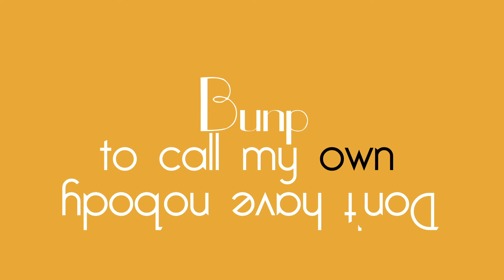KINETIC TYPOGRAPY - Mr Sandman - the Chordettes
Kinetic typography of "Mister Sandman" by "The Chordettes"
On after Effects